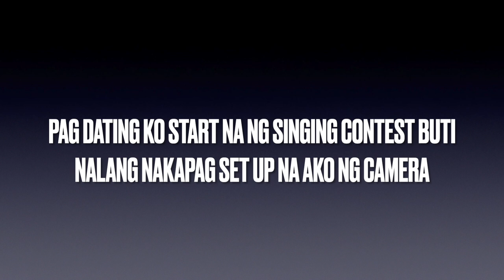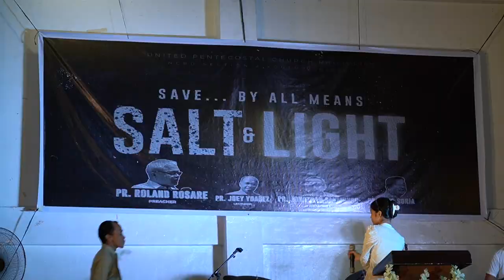YLTS DAY 1 OCT 31, 2022 (PART1/2) Dapitan Sports Complex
Like me on Facebook: ChasterJohn Official